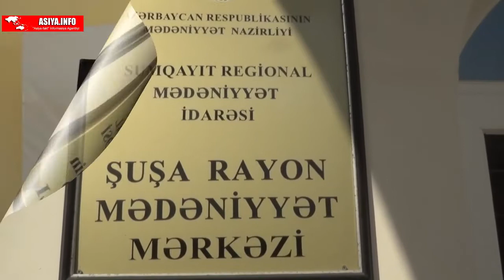"18 Oktyabr Müstəqilliyin Bərpası Günü" münasibətilə konsert tədbiri keçirildi.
"18 Oktyabr Müstəqilliyin Bərpası Günü" münasibətilə "İSTEDADLARI TANIYAQ VƏ TANIDAQ" İB-nin konsert tədbiri keçirildi. Öncə Dövlət Himni səsləndirildi, şəhidlərin xatirəsi bir dəqiqəlik sükutla yad edildi. Tədbirin aparıcısı Jalə Muradlı Müstəqilliyin bərpası günü ilə bağlı məlumat verdi. Daha sonra İstedadları Tanıyaq və Tanıdaq İB-nin sədri Vüsalə Qələndərli çıxış edərək  17 oktyabr Gəncə şəhərinin Ermənistan tərəfindən növbəti dəfə bombalanmasından və ordumuzun bunun qisası olaraq Füzulini erməni işğalından azad etməsindən 1 il ötdüyünü xatırladaraq, qələbəmizi
Ali Baş komandanın uzaqgörən siyasəti, Güclü Ordumuz Xalqımızın birliyi, ən əsası şəhidlərimizin canı, qanı hesabına, qazilərimizin sayəsində qazandığımızı vurğuladı. V. Qələndərli daha sonra 18Oktyabr Müstəqillik gününün bərpası haqda çıxış edib.Bildirib ki,Qanun layihəsinə əsasən, bundan sonra mayın 28-i Müstəqillik Günü, oktyabrın 18-i Müstəqilliyin Bərpası Günü kimi tariximizə yazılacaq.
 Tədbirdə media və ictimaiyyət nümayəndələri, müəllim, valideyn və şagird kollektivləri, QHT nümayəndələri iştirak edib.
Sizi Tanıyaq layihəsinin bir qrup istedadlı üzvlərinin vətənpərvərlik mövzusunda çıxışları alqışlarla qarşılanıb.
Çıxış edən Regional Hüquqi və İqtisadi Maarifləndirmə İctimai Birliyinin koordinatoru. Nilufər Abbasova istedadlı məktəblilərin konsert proqramının çox gözəl təəssürat yaratdığını, onların gələcəyimiz olduğunu bildirərək hər zaman dövlətimizin onların yanında olduğunu bildirib. Cənab Prezident İlham Əliyevin və Mehriban xanım Əliyevanın gənclərə diqqət və qayğısından söz açaraq gənclərə gələcək işlərində uğurlar diləyib.
Sonda xüsusi istedadı ilə seçilən, şair və bəstəkarlığına görə iki gəncin valideyni Aytəkin Ağayeva və Səxavət Qarabağlıya, eləcə də
 İstedadlı gənclərə ZİRVƏ kurslarının, Regional Hüquqi və İqtisadi Maarifləndirmə İctimai Birliyinin hədiyyələri, "AFİA.AZ" və "İSTEDADLARI TANIYAQ VƏ TANIDAQ" İB-nin diplom və sertifikatları  təqdim olunub.
Daha sonra Ölkənin İctimai-siyasi və mədəni həyatında göstərdiyi xidmətlərə və gənclərə dəstəyinə görə
Regional Hüquqi və İqtisadi Maarifləndirmə İctimai Birliyinin sədri Arzu Bağırova,
"Azərbaycan Bayrağı" mükafatı laureatı, Xanəndə, Metodist Vəsilə Quliyeva, Şuşanın Dağları Ansamblının rəhbəri, Fəxri Mədəniyyət işçisi İntiqam Abbasov,Sumqayıt Regional Mərkəzi Şuşa rayonu Malıbəyli kənd uşaq məktəbinin direktoru  Gülşən Əzizova, Nilufər  Abbasova Diplomla mükafatlandırılıb.

Sonda xatirə şəkli çəkdirilib.